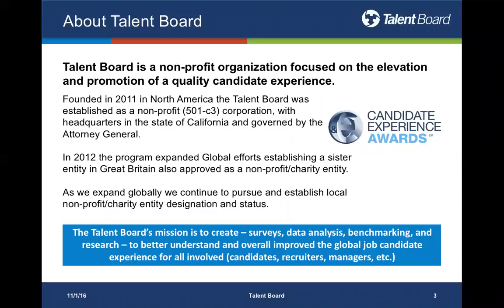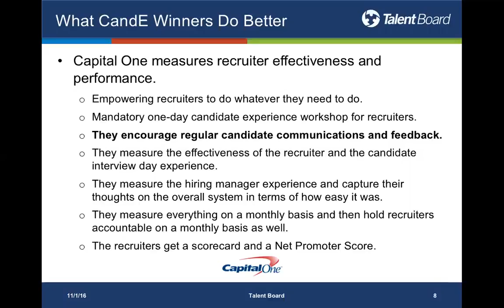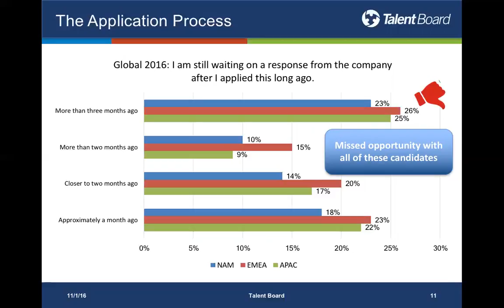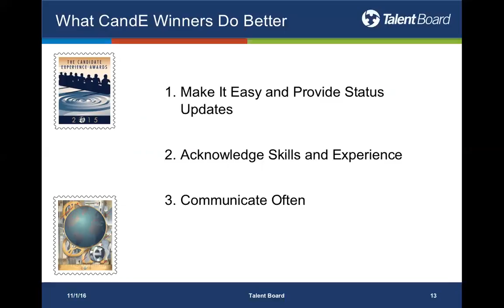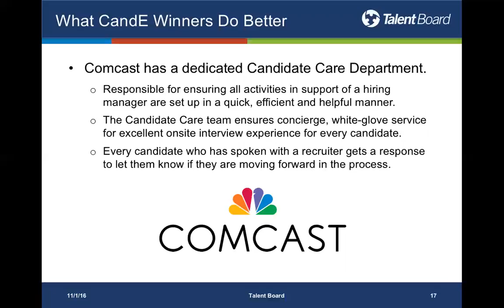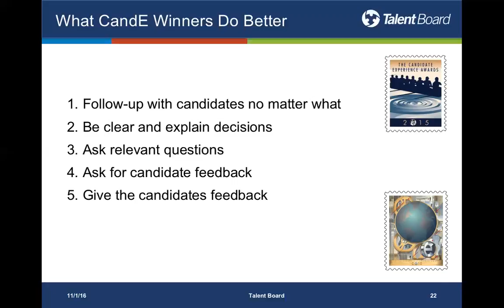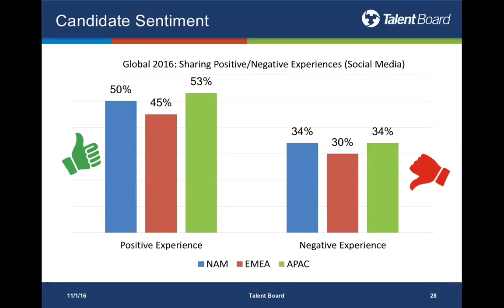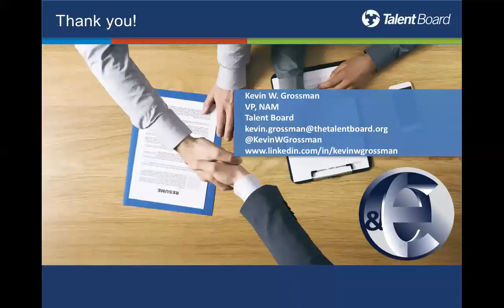Employers: The Power of Consistent Candidate Communications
Hiring the right people today is more competitive than it’s ever been, which is why companies like Deluxe invest in candidate communications from pre-application to interviewing. Talent Board research confirms this approach as well – that consistent communications with job seekers ensures a perceived fairness about the hiring process and a better candidate experience overall.

Join Talent Board VP, Kevin Grossman, who will deliver an informative 30-minute webinar that will cover:

– Why nurturing your talent community with relevant industry content goes a long way
– The power of communicating via text with your candidates
– How allowing candidates to schedule their own interviews empowers their journey